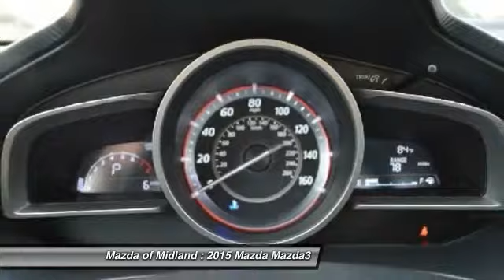2015 Mazda Mazda3 Midland TX 2559M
2015 Mazda Mazda3 4DR SDN AUTO I TOURING

5715 W. Loop 250 N.